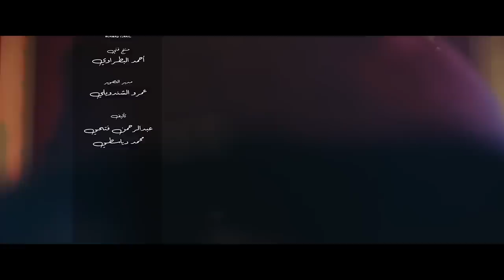MUSliM - Ghoma ( الاغنية الرسمية لفيلم درويله ) | Music Video - 2024 | مسلم - غمه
• Lyrics : Amr El Masry | عمرو المصرى
• Composition : Amr El Shazly | عمرو الشاذلى
• Music Production : Amr El Khodary | عمرو الخضري
• Mix & Master : Amr El Khodary | عمرو الخضري
• Guitar : Mostafa Nasr | مصطفى نصر
• Accordion & Nay : Mahmoud Shahey | محمود شاهى

• Director : Moawed Ismail | معوض اسماعيل

Lyrics | كلمات الأغنية :

مش واقفه يوم ولا عمرها وقفت يوم على حد
الباب قدامه هيخرج منه و هعمل سد
و اللي مابينا يعتبره ، دا كان
دا كااان ، .. دا كان مولد و اتفض
 غمه غمه غمه غمه
و انزاحت راحت ثم
فرفشت و عيشت حياتي
نورت الحته الضلمه
نورت الحته الضلمه
خنقه خنقه خنقه
ولا ينفعوا وقت الزنقه
مالهوش لزمه و بايعينه
لو عايز يرجع لأ
احنا بتوع اللي معانا
نبنيله مكان جوانا
اما اللي يهمه اذانا
مطرود و يعيش محروم
يتمنى يشوفنا قصاده
هيعيش بعدنا ف حداده
يتعب و تزيد اعراضه
و يفضل على نفسه يلوم
حلمه حلمه حلمه
انه يقابلني ف حلمه
كنت انا نعمته و رفضها
خلي اللي خده يستلمه
مقلب كان مقلب
و خلعت انا منه و بهرب
و قولوله سلام خلصنا
حبه من القلب اتسرب